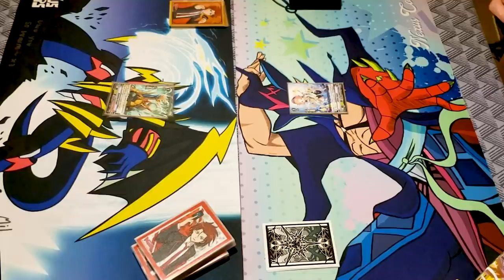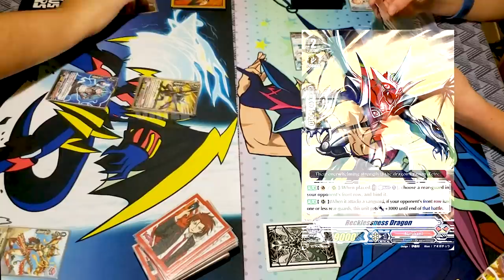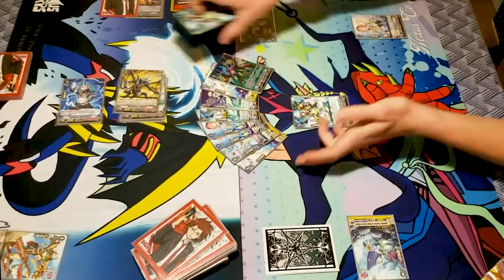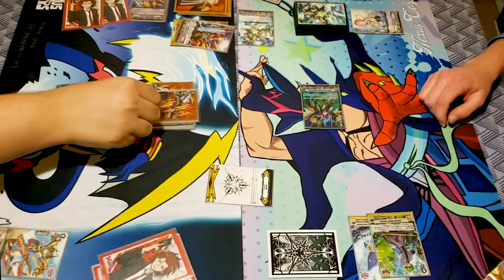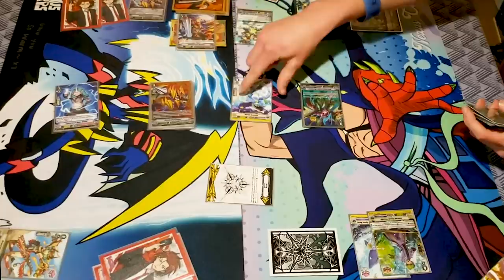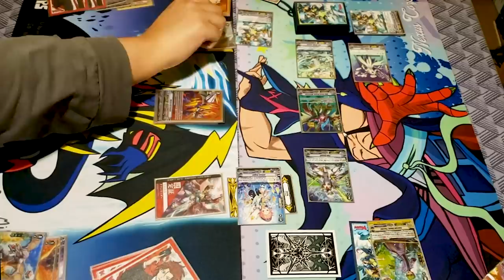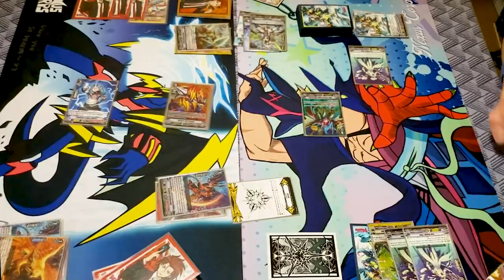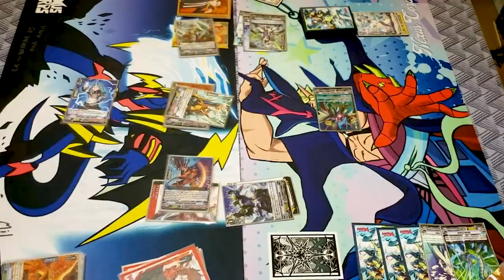Narukami Vs. Aqua Force | Standard | Cardfight!! Vanguard (V Series)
Fights are back and today we got Jose using Narukami Vs. Miles using Aqua Force. Enjoy the fight!